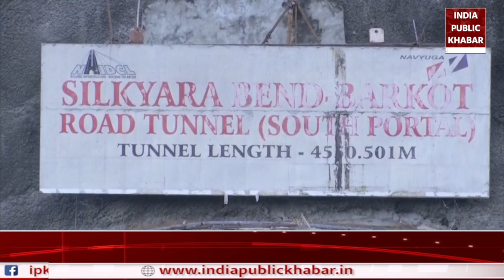2 हफ्ते से फंसे मजदूरों को बाहर निकालेगा 40 Hours में बना Robot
2 हफ्ते से फंसे मजदूरों को बाहर निकालेगा 40 Hours में बना Robot

12 नंवबर से फंसे 41 मजदूरों को सिल्क्यारा टनल (Silkyara Tunnel) से निकालने के लिए अब इस नई तकनीक का इस्तेमाल होगा। दरअसल सेना ने लखनऊ (Lucknow) रोबोटिक शोधकर्ता मिलिंद राज (Milind Raj) को भी इस ऑपरेशन में जोड़ लिया है। अब इस रेस्क्यू ऑपरेशन में मिलिंद राज की भी मदद ली जाएगी।

Now this new technology will be used to rescue 41 laborers trapped since November 12 from Silkyara Tunnel. In fact, the Army has also included Lucknow robotic researcher Milind Raj in this operation. Now Milind Raj's help will also be taken in this rescue operation.